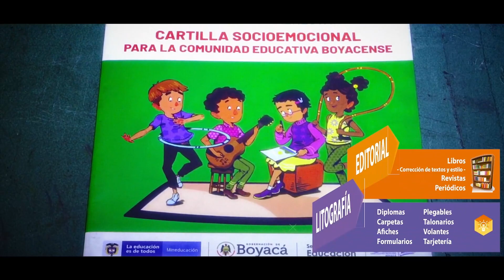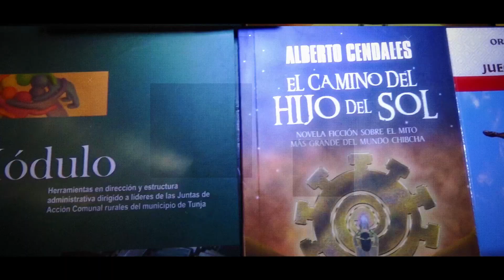Echando las redes | Seminario Conciliar de Tunja CanalTelesantiago 08 de mayo 2024